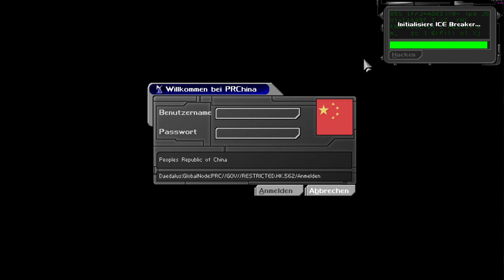Lets Play Deus Ex 1 (Realistisch) 53 - Titanic in klein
also fast.